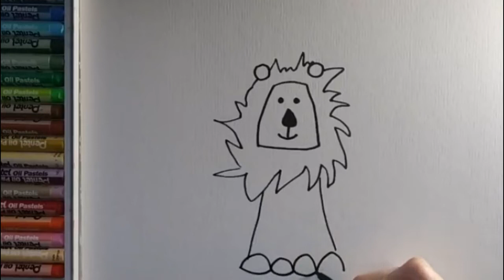How to Draw a lion? Very Easy! Drawing tutorial/drawing for kids!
Very Easy! How to Draw a lion? Art for Kids!

00:07 drawing
01:12 coloring

- How to Draw Cute Cartoon DRAGON?
- How to draw a cute Christmas bear?